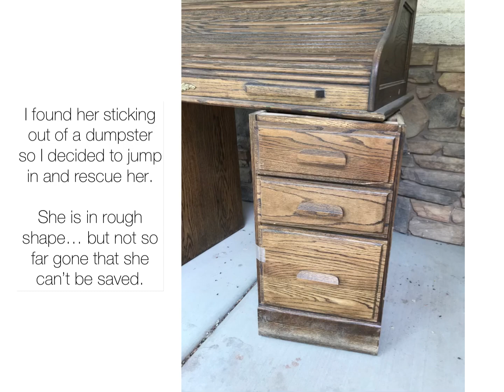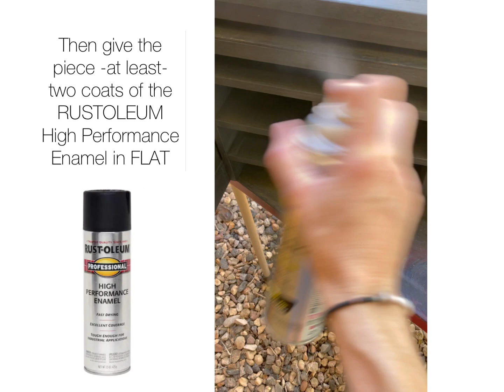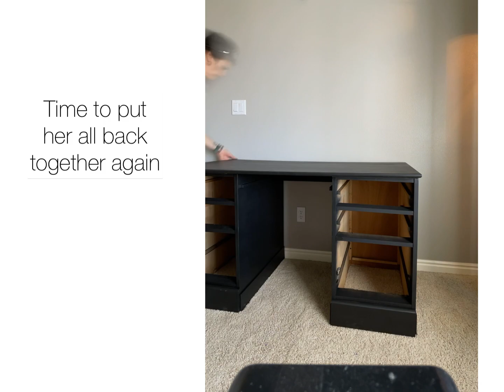The Dumpster Desk - A Literal Trash to Treasure Project! Madam Makes Magic with help from Rustoleum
I’m not afraid to jump into a dumpster when I see something that catches my eye, and that was definitely the situation with my little dumpster desk.

I was driving home from the store and went a different route than usual and boy was I glad that I did. The roll top part of this desk was peeking out at me… challenging me to get it out if there all by myself. Boy, would I have loved to watch that 😂 it was awkward and definitely not graceful, but what dumpster diving is??

Why was I so hell bent on retrieving this piece? Because I have wanted to try this with a roll top desk for a long long time!

I got to work taking her apart, kept the screws and brackets safe, marked where all the drawers came from and cleaned all if the pieces with hot water and then some TSP
In preparation of spray painting them.

Any time I paint a piece black with spray paint I use my SECRET SUPER Duo!

Rustoleums High Heat Spray in Black
That goes on first (in place if any primer)
Trust me… it works even better, adheres well,
goes on smooth, dries quickly without any mess or drips.

and then I go over the piece with

Rustoleums High Performance Enamel in Flat Black. Velvety smooth - even after two coats

Then I seal everything with a matte or satin poly or once in awhile a wax if the piece has a lot of details.

THE ROLL TOP

Now for the details on the roll top, because that’s what most people ask about 😂

To create this Rainbow Roll Top
I used at least 10 different spray paints
(Maybe 11)
I started by taping off every other color
and painted 3-4 pieces at a time.
Once those were dry I pulled the tape.

I didn’t tape over the next sections because I didn’t want the tape to pull up any of the paint.
So I cut a piece of scrap poster board and used it as a guard to spray the next color in the rainbow.
Once everything was dry… and I mean really dry… I use a little painters tape to add “in-between” spray paint colors to a few of the boards which gave it that lovely
rainbow ombré effect!

With everything painted the only thing left was to put the desk all back together again.

I’m glad I marked the drawers at the beginning- it made reassembling the desk so easy!!

Love it?
Hate it?

Below are links to the exact products I used

HIGH PERFORMANCE FLAT BLACK

HIGH HEAT FLAT BLACK

SATIN CLEAR COAT (colorful parts)

SATIN CLEAR COAT SPRAY POLY

SATIN WATERBASED POLY

Shout outs to @HomeDepot and @RustOleumBrands  for great products

Video Music Credit via InShot